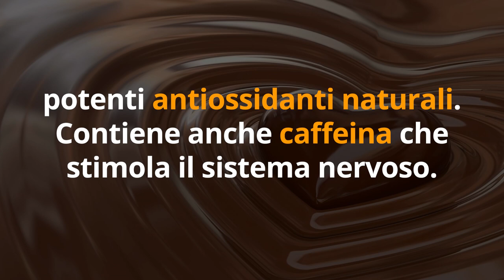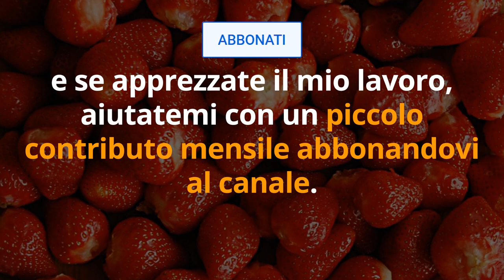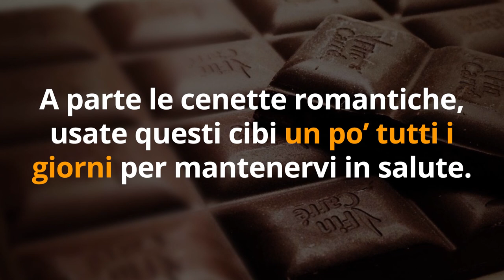5 CIBI DIMAGRANTI insospettabili... SORPRESA! SCATENANO DESIDERIO e PERFORMANCE!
Ciao amici! Ci sono 5 cibi insospettabili che probabilmente molti di noi hanno in casa e che non solo fanno dimagrire, ma anche... sorpresa! Accendono desiderio e performance. Pronti a sapere quali sono?

Simona Vignali